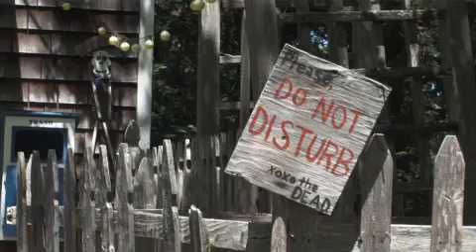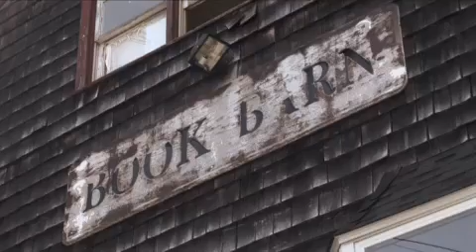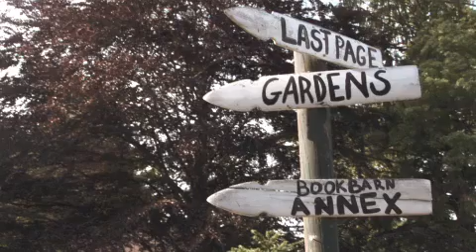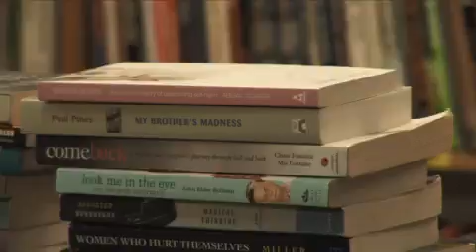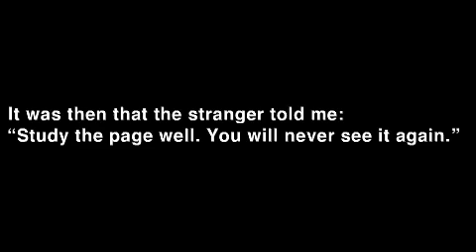The Book of Sand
The Book Barn in Niantic celebrates it's 25th Anniversary. Housing about half a million books community and tourists spend their time browsing the vast collection that the Barn harbors.